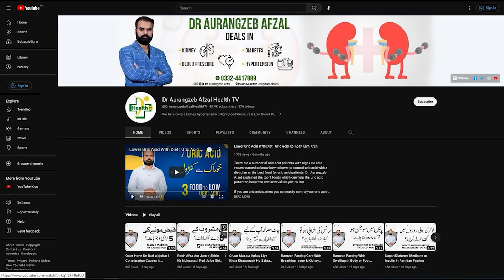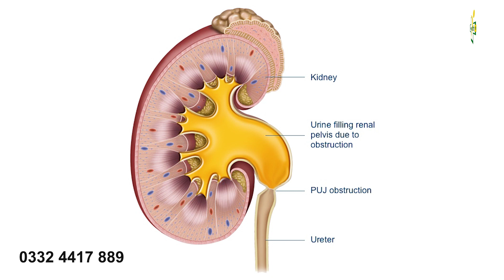Bachon Mein Hydronephrosis Kyun Hota Hai? | Causes & Treatment of Hydronephrosis in Children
Hydronephrosis in children occurs when urine flow from the kidney is blocked. This causes the kidney to swell and stretch. Symptoms include pain, UTIs, and fever. It's diagnosed through imaging tests like ultrasounds or VCUG. Treatment depends on severity and cause, and may include antibiotics or surgery. Early intervention is key to prevent kidney damage.

Watch this video to know more about the why does hydronephrosis occurs in children. In this video Dr. Aurangzeb Afzal discuss about the symptoms, causes and treatment of hydronephrosis in kids.

Resolved Quires:
Gurda ki Sozish
Hydronephrosis Ka Ilaj
Hydronephrosis Ki Wajohat
Hydronephrosis in Children
Hydronephrosis Kaya Hota Hai
Treatment of Hydronephrosis
Causes of Hydronephrosis in Hindi
Symptoms of Hydronephrosis in Urdu
Why Does Hydronephrosis Occurs in Children
Bachon Mein Hydronephrosis Kyun Hota Hai?
Causes & Treatment of Hydronephrosis in Children

🏁  ABOUT ME
‣ Dr. Aurangzeb Afzal
‣ Consultant Nephrologist